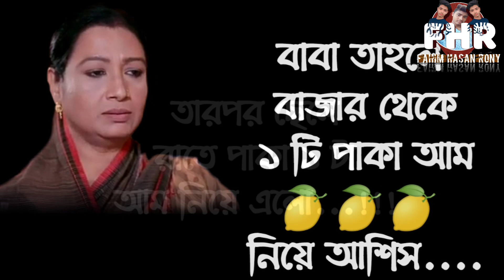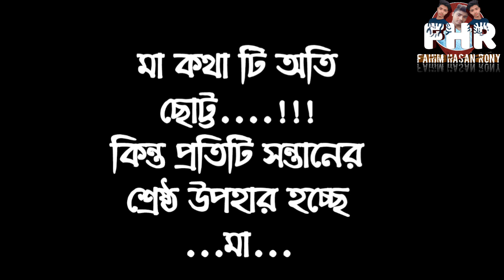Ma/Fahim hasan rony/Bangla New imotional video golpo(F H R FAHIM HASAN RONY)./2021 /bangla new video